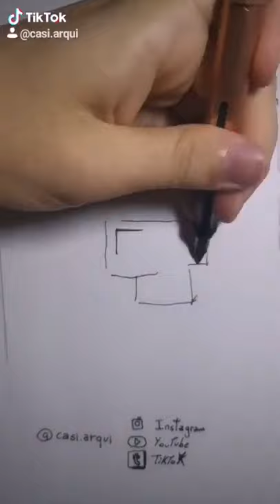Casa para un fotógrafo - OAB - ANÁLISIS ARQUITECTÓNICO EXPRÉS #1 de TikTok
Es una casa que trabaja unas perspectivas muy interesantes y escenarios ideales y pensados para un amante de la fotografía.
Este video fue realizado en Tiktok y viendo la repercusión buena que tuvo lo subo a youtube para que este disponible para todos los que no usen esa app
Si a alguien le copa un análisis completo (8min aprox) dejen en la descripción un comentario y voy a ver de hacerlo

Por último también estoy en instagram y en tiktok como  @casi.arqui

Saludosss